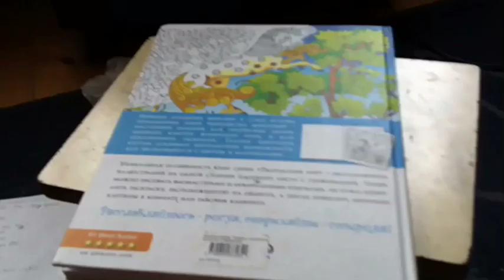Раскрашиваю картинку в раскраске ,,Сказочные витражи"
Музыка ,,Сумасшедшая" Алексей Воробьев